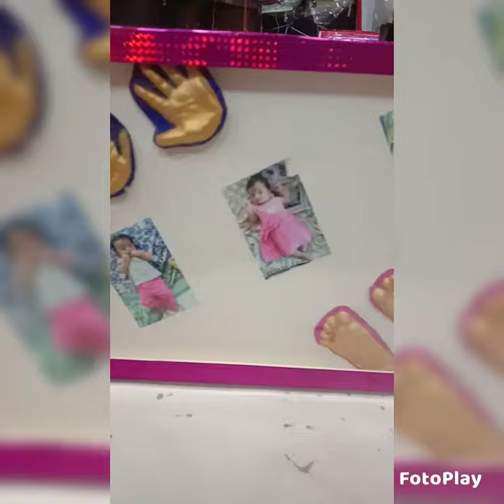B.ed Photo pram work